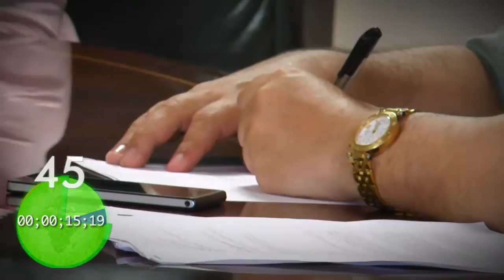Hechos con Resultados para la Gente